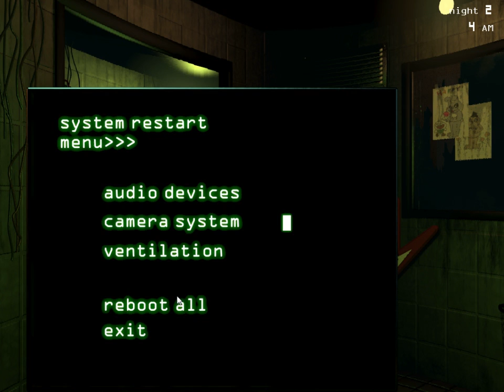КОГДА Я ПРОЙДУ ЭТУ НОЧЬ - Five night's at Freddy's 3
vvvvvvvvvvvvvvvvvvvvvvvvvvvЗАГЛЯНИvvvvvvvvvvvvvvvvvvvvvvvvvvv
Полезные ссылки:

Мой Skype: trolmasterr (Добавляю всех!) Партнерка как у меня